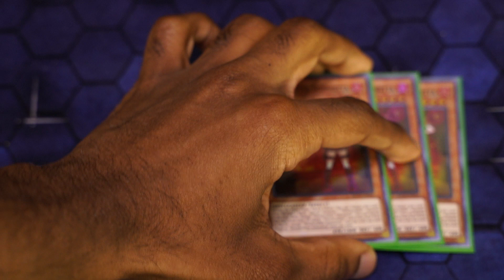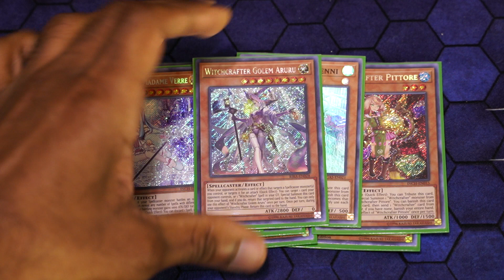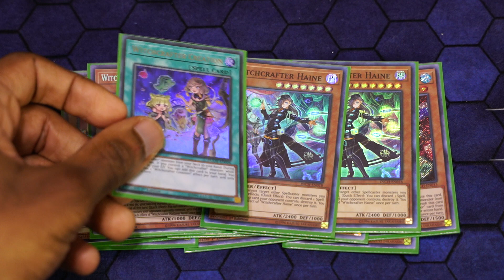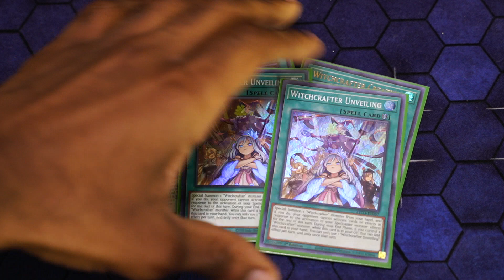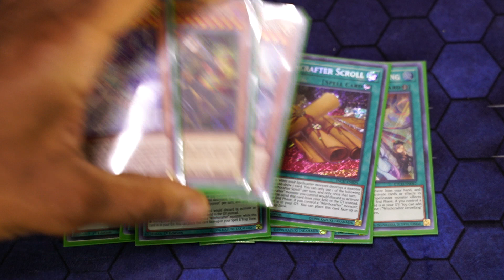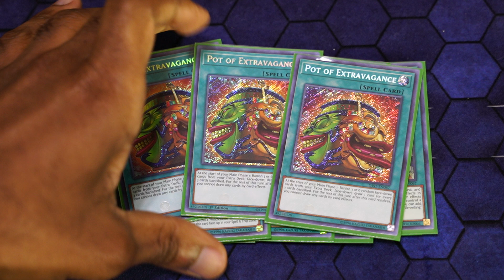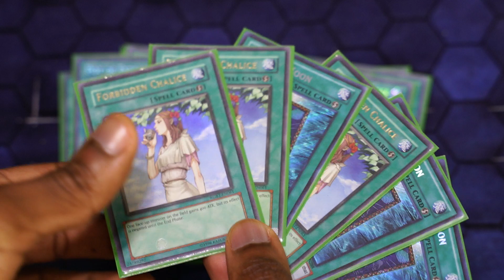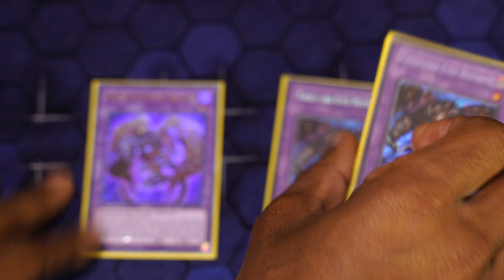Yu-Gi-Oh! Witchcrafter Deck Profile (Post Eternity Code) | June 2020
▼ Team APS Social Media ▼